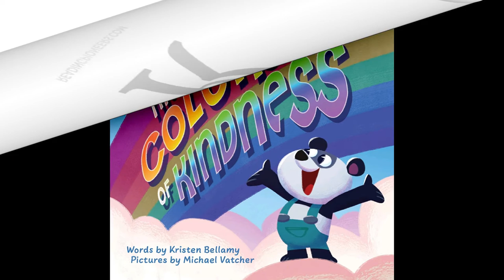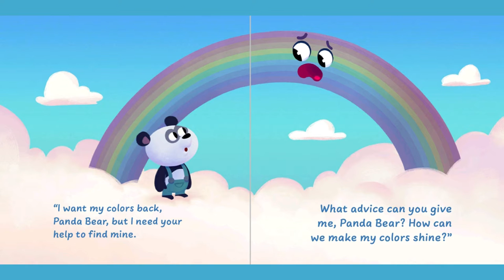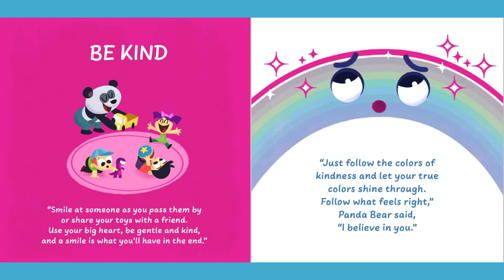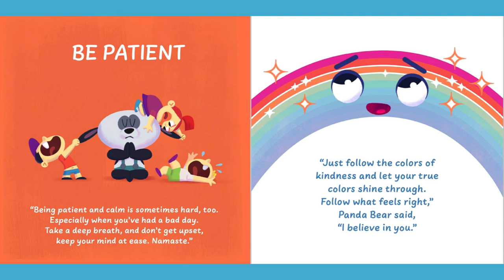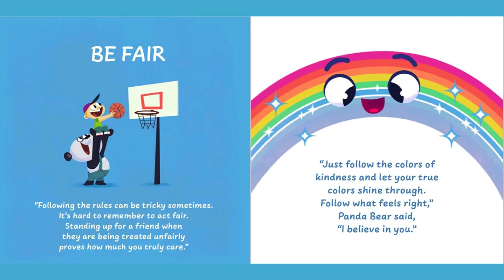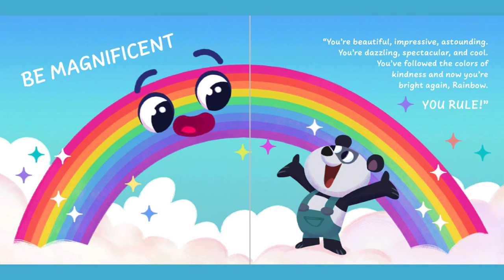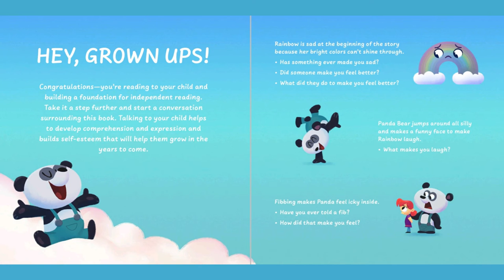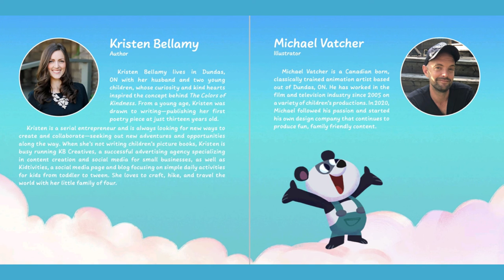The Colors of Kindness Read Aloud by Reading Pioneers Academy~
The Colors of Kindness shares the sweet story of Rainbow whose colors become brighter with kindness. Her colors have become dull and gray, so Rainbow seeks help from her friend, Panda Bear, to learn the true meaning of kindness so that each of her colors can be restored, and she can shine brightly, once again.